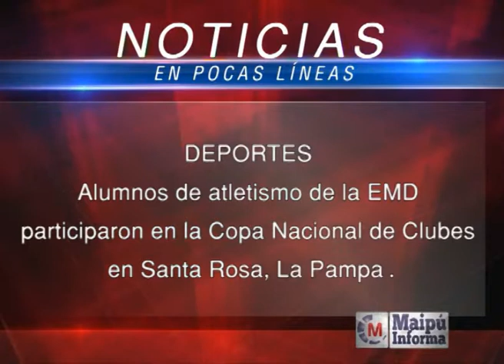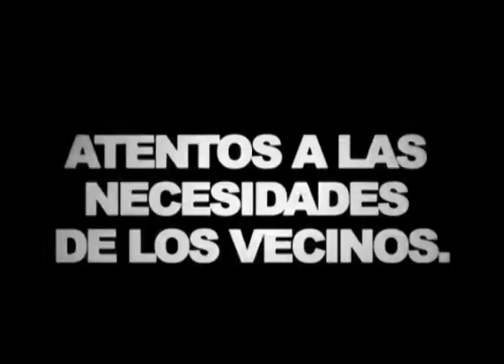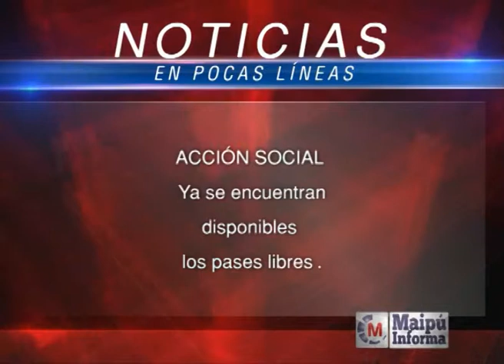Maipú Informa Tv - Emisión 516